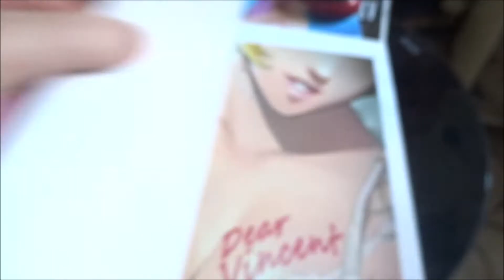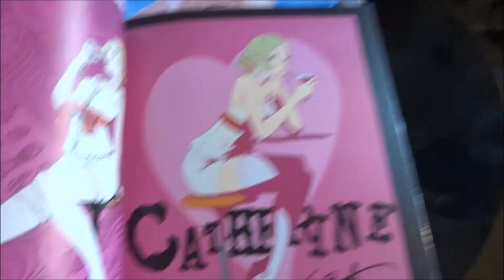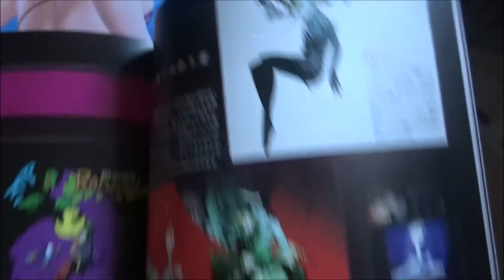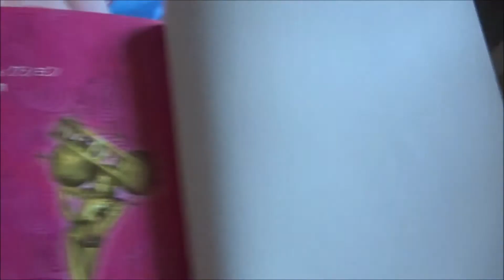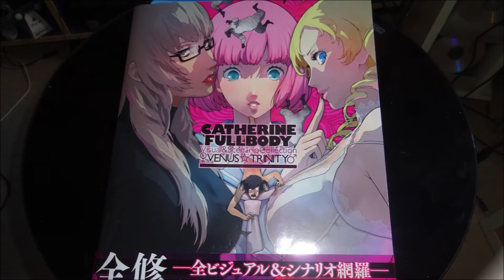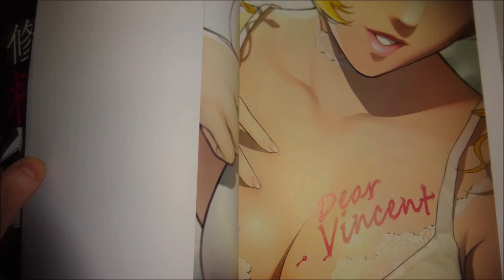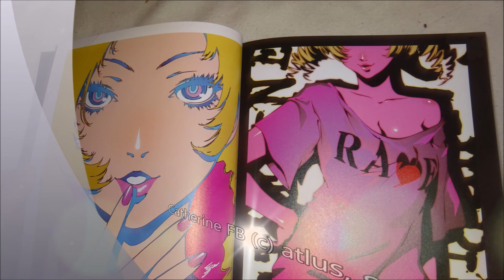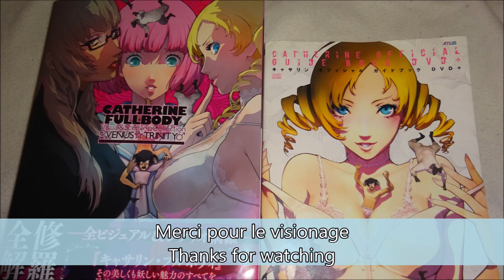[Presentation ] Catherine FB book Venus & Trinity jp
Presentation rapide du livre
Catherine full body venus & trinily

Details
jeu:Catherine Full body
titre: Venus & trinity
langue:japonais
prix:neuf 3500yens hors taxes(prix  25e environ)
sorti: 1 avril 2019
pages:225pages color
(c)atlus,sega, P4 studio
(c)Kadokawa